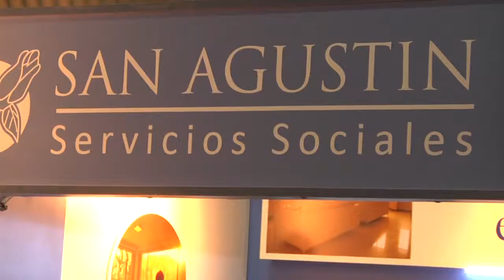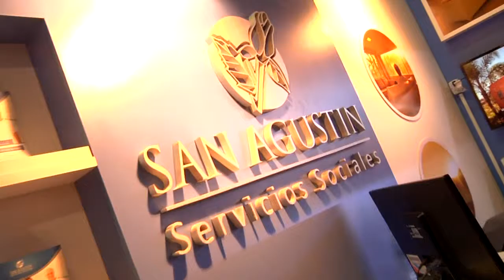SAN AGUSTIN SERVICIOS SOCIALES EN EXPO TUCUMAN 2015